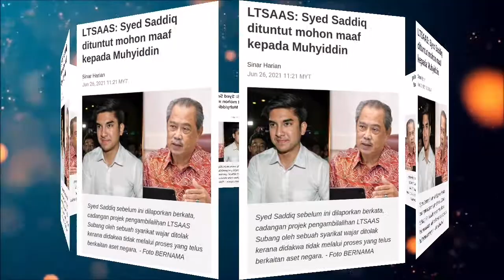Syed Saddiq Berlagak Pandai Dan Terima Padahnya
Ahli Parlimen Muar, Syed Saddiq Abdul Rahman dituntut memohon maaf secara terbuka kepada Perdana Menteri, Tan Sri Muhyiddin Yassin berhubung tuduhannya mengenai kerajaan mahu menjual Lapangan Terbang  Sultan Abdul Aziz Shah (LTSAAS) Subang